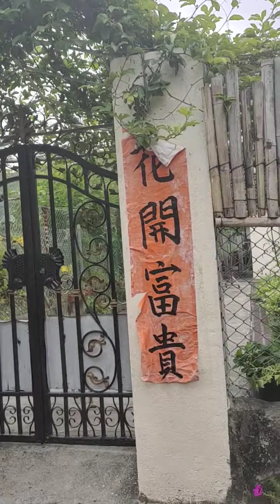Edisi mbolang ber buru pakis#di hari raya part 1#BMI HK